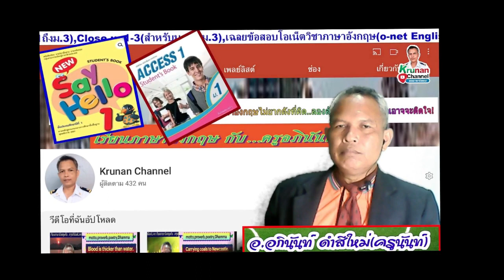ช่อง Krunan Channel นำวิชาอะไรมาสอนบ้าง?